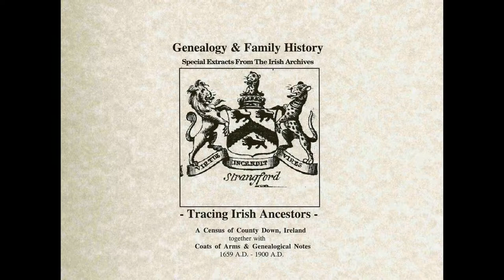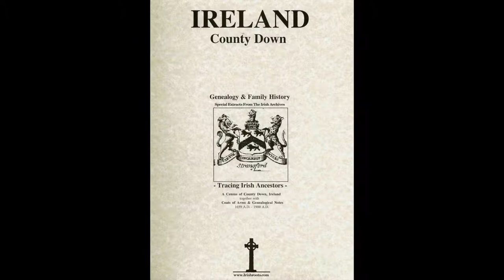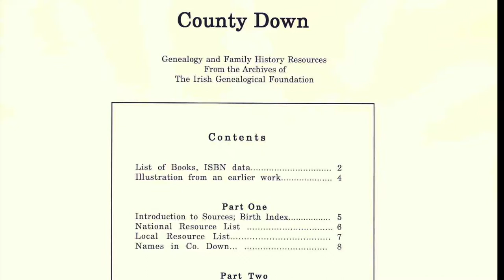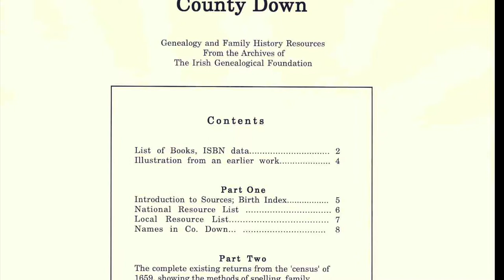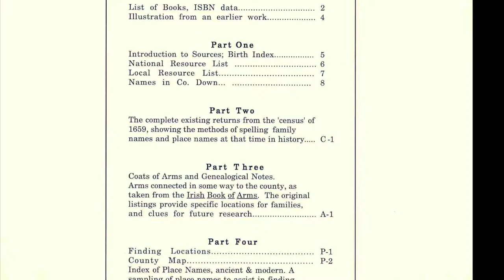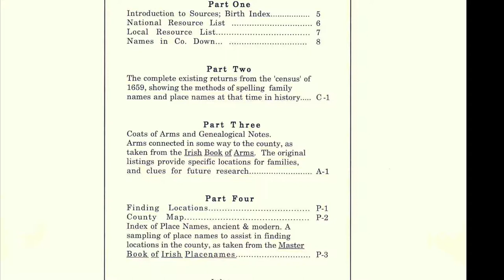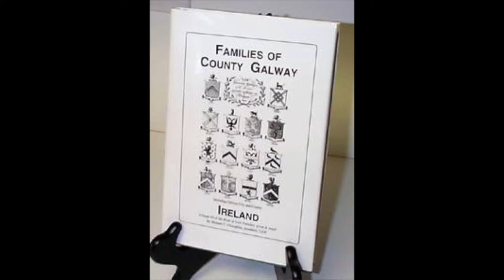Irish Halligan family; Co. Down Ireland genealogy; Galway storyteller IF63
Among Todays Topics:

1)  Halligan is The Family Name of the Week.
2) Searching for Noble, McLaughlin, Murphy, Kelley, Sweeney and Breen !
3) Galway Storytellers is the web site of the Day.
4)  Ireland of the Welcomes, started in 1952 has been sold
5)  County Down genealogy & family history notes, is the Book of the Month

 Families on the 4 Masters Map
What families were in the county in earlier days ? This might provide a clue to the locations of your family today. Here are some of the families given on the Map in the History of Ireland by the 4 Masters (Connellan translation. 2003, I.G.F.) E. = Earl, L.=Lord, C. = chieftain: Audley de Burgo, E. Copeland de Courcy, E. Fitzsimon Jordan de Lacy, E. Mac Cartan, L. Mac Genis, P. Mac Gilmore Mac Gowan Mandeville Martell O' Colgan O' Coltaran O' Connell Mac Rory, C. O' Cormac O' Donlevy, P. O' Florry O' Garvey, C. O' Hanvey O' Heoghy, C. O' Hoey, C. O' Kelly, C. O' Largnan O' Lawlor O' Lawry, Chief O' Longan O' Lynch O' Macken O' Mahon O' Moore, C. O' Moran O' Neill, L. O' Rogan O' Rooney le Poer Riddell Russell Savadge, L. Smyth Staunton, and White.